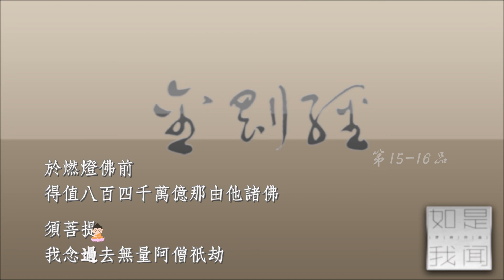金剛經【羅林(刀郎)主唱】15-16品 【繁體經文導讀版】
將此流通功德迴向主唱刀郎先生，與十方法界